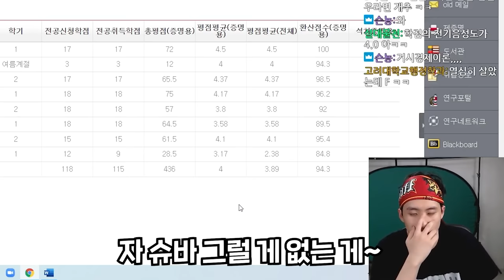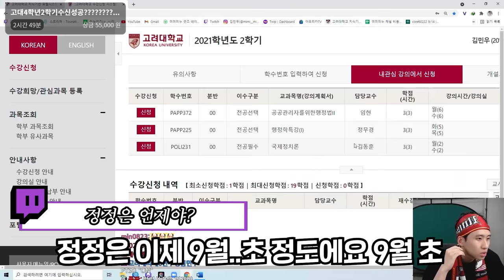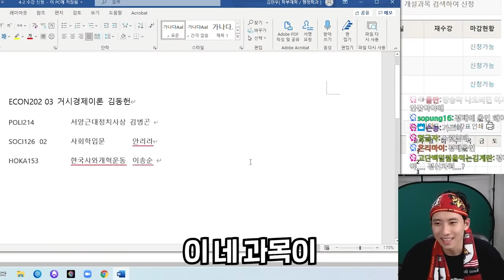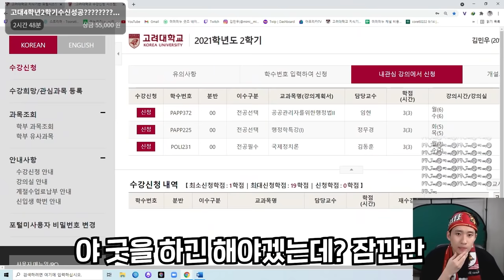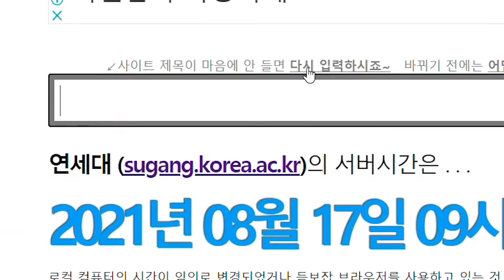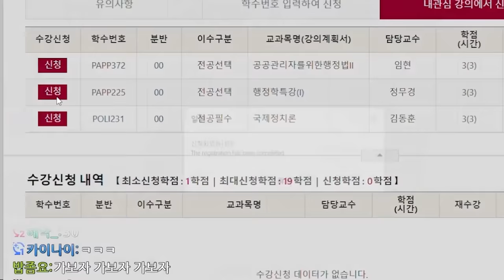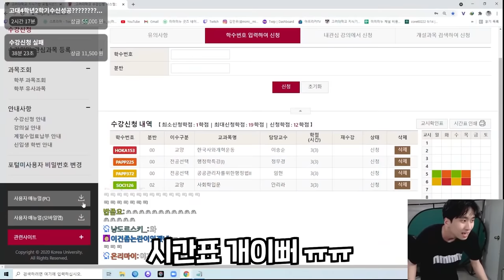"4학년이 미쳐날뛰고 있습니다" 수강신청이 이렇게 무섭습니다